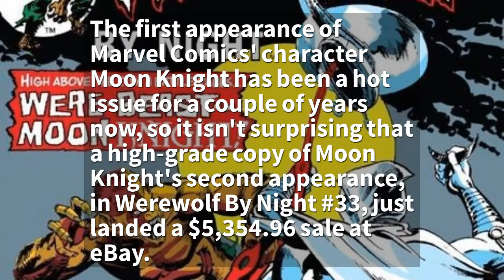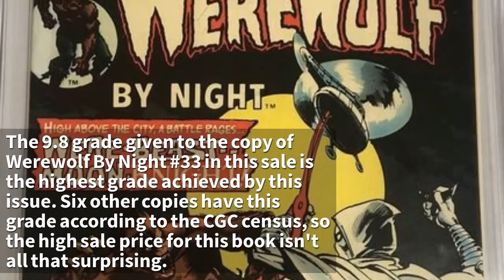Moon Knight Second Appearance Posts Big Sale at eBay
When it comes to Moon Knight, most of the focus for comic book collectors has been on the character's debut in Werewolf By Night #32. But a copy of Werewolf By Night #33 just posted a very nice sale at eBay.